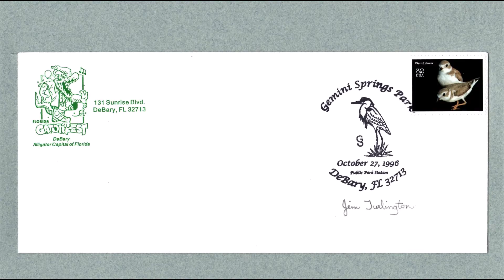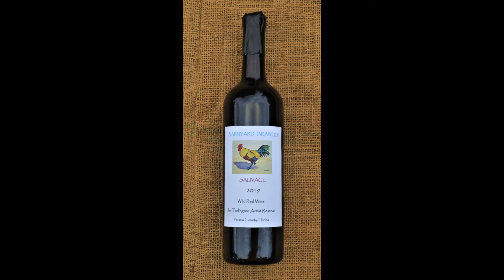This is Who I Am - Copyright Jim Turlington 2020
Hope you enjoy this short video that shows some of my artworks that have found their way across the USA and into Europe as well . JIM TURLINGTON